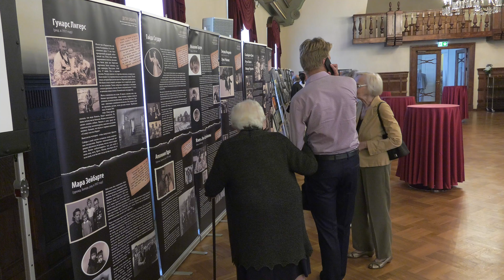2018.gada 14.jūnijs,fonda Sibīrijas bērni konference, runā Guntis Ulmanis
fonds Sibīrijas bērni katru gadu organizē konferenci "Aizvestajiem",pieminot 1941.gadā uz Sibīriju aizvestos 3750 bērnus vecumā līdz 16 gadiem.Guntim Ulmanim,atjaunotās Latvijas pirmajam prezidentam,tajā laikā bija tikai gads un 9 mēneši.2018.gada konferencē Ulmaņa kungs teica emocionālu uzrunu saviem likteņbiedriem,iesakām to noskatīties.